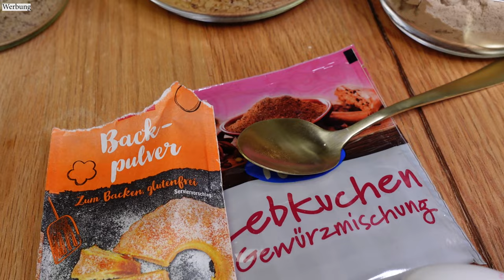Protein Lebkuchen Rezept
Zutaten:
- 50 g Dinkelmehl
- 50 g  gemahlene Haselnüsse
- 50 g gehackte Haselnüsse
- 50 g gehackte Mandeln
- 15 g Backkakao
- 1 gehäufter TL Lebkuchen Gewürz
- 1 Prise Salz
- 100 g Apfemark
- 2 Eier
- 1 EL Kokosöl
- ca. 10 Oblaten
- ca. 65 g Zartbitterschokolade

Nährwerte insgesamt:
1959 kcal
93 g Kohlenhydrate
130 g Fett
90 g Eiweiß

| Werbung |
Spare 10% auf HIGH-Quality made in Germany Supplements & unterstütze mich für meine Arbeit!

Code: ANNI